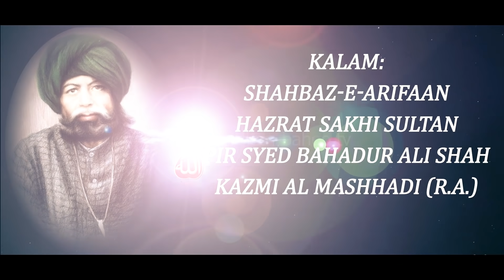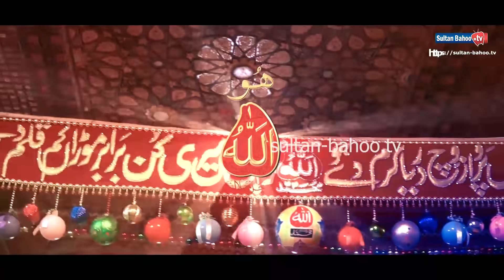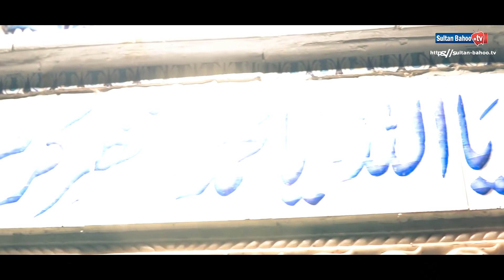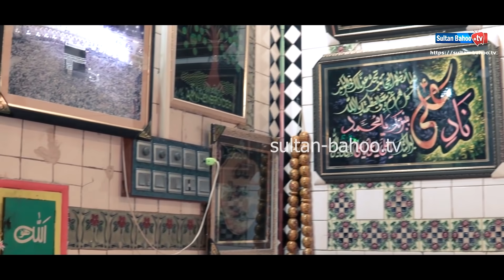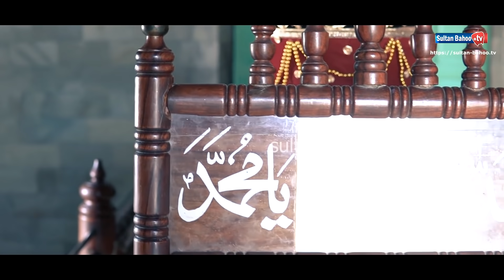Sufi Kalam 2020 | Sufiana Kalam | kalam e Bahoo | Kalam Pir Bahadur Ali Shah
Sufi Kalam 2020 |  kalam e Bahoo | Arifana Kalam| Punjabi Kalam | Sufiana Kalam | Kalam Pir Bahadur Ali Shah
Sultan Bahoo TV presented new latest SufiKalam2020 on the dignity of Hazrat Sultan Bahoo (ra). This lates sufi kalam of 2020 is recorded by the Sultan ul Faqr Digital Productions. This sufi kalam or sufiana kalam was written by Sultan Pir Bahadur Ali Shah (ra).
Pir Bahadur Ali Shah = Sun Faryad Namane De Ya Akmal Murshid Hadi
Sultan Pir Bahadur Ali Shah was a Sarwari Qadri Perfect Spiritual Guide & in this sufi kalam His love and passion with Sultan Bahoo (ra) is expressed. This sufi kalam of 2020 is presented and broadcasted by Tehreek Dawat e Faqr in association with Sultan ul Faqr Digital Productions.
Kalam Dar Shan: Hazrat Sultan Bahoo
Poet  Shahbaz-e-Arifan Hazrat Sakhi Sultan Pir Syed Bahadur Ali Shah
Voice: Mohsin Raza Sultani
Studio: Sultan-ul-Faqr Digital Productions (Regd.)
Presented By: Tehreek Dawat e Faqr (Regd.) Pakistan

🌐Our Text Web-Sites🌐

Address:
Rohani Markaz: Masjid e Zahra  & Khanqah Sultan ul Ashiqeen, Village Rangeel Pur Sharif, Sundar Ada, Multan Road Lahore, Pakistan.

Administrative Office: Tehreek Dawat e Faqr,4-5/A Extension Education Town Wahdat Road Lahore, Pakistan